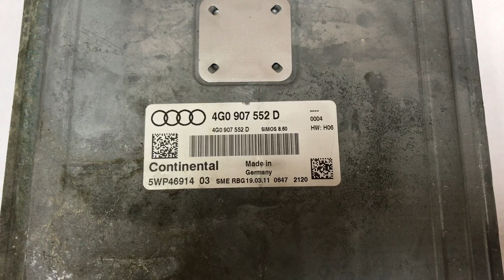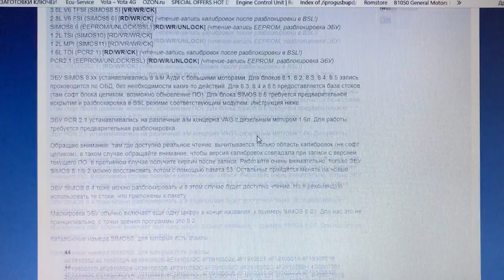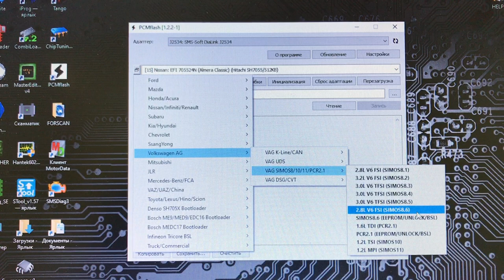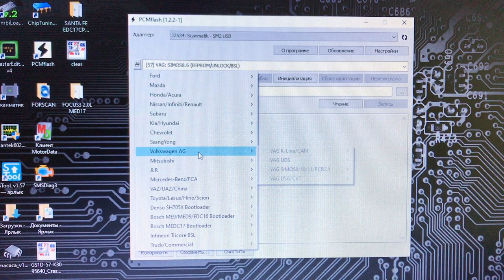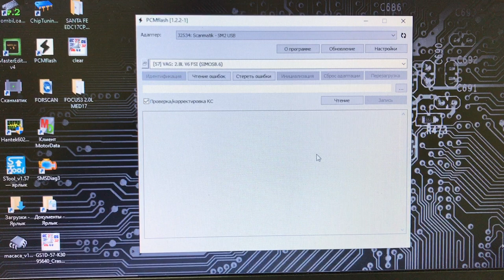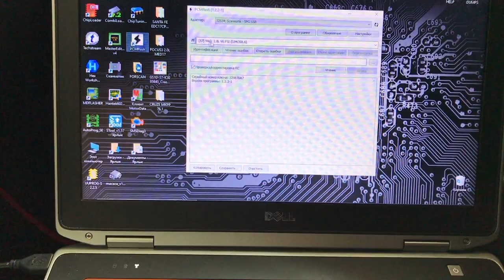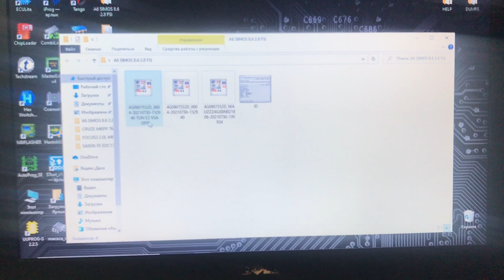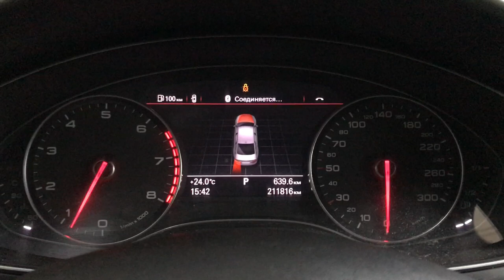Симос 8.6 распиновка , разблокировка в БСЛ (BSL), тюнинг , Simos 8.6 Audi A6 BSL Unlock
Ауди А6 2011 года 2.8 FSI блок управления Симос 8.6 (Simos 8.6) . Вскрываем ЭБУ на столе, переводим в режим BSL и разблокируем с помощью загрузчика PCM Flash. Затем ставим в машину, читаем калибровки, программно удаляем заслонку геометрии VSA, делаем евро 2 и увеличение мощности.

Качественный чип-тюнинг, удаление различных компонентов!